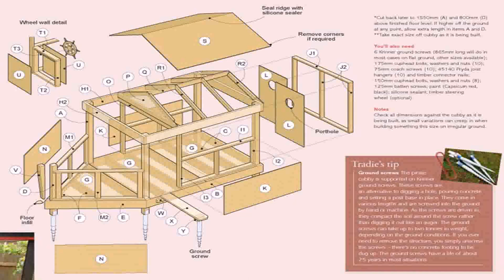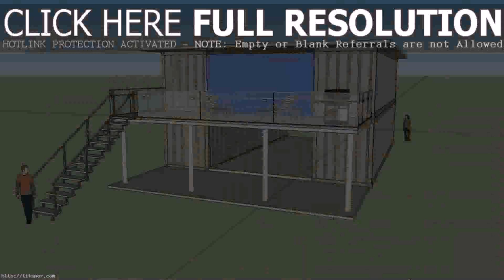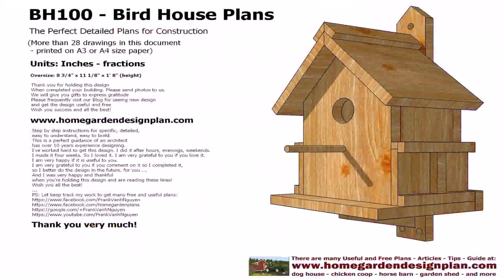How To Design House Plans Pdf (see description)